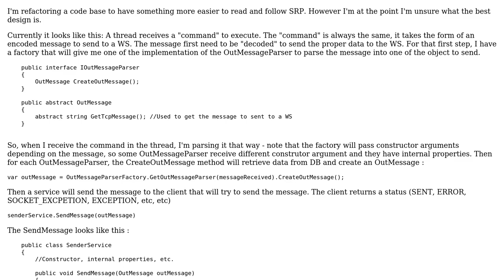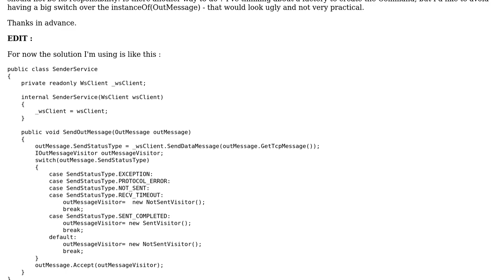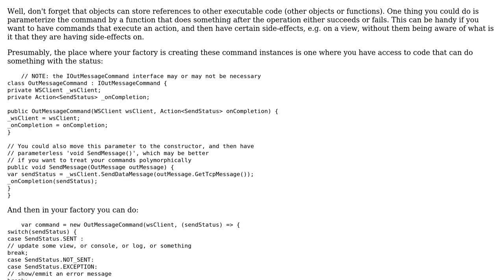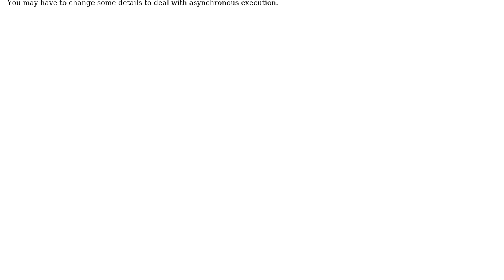Software Engineering: SRP, command pattern and design problem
With thanks & praise to God, and with thanks to the many people who have made this project possible! | Content (except music & images) licensed under CC BY-SA | Music | Images & others | With thanks to user Filip Milovanovic user Cromm and the Stack Exchange Network Trademarks are property of their respective owners. You are responsible for your own actions.